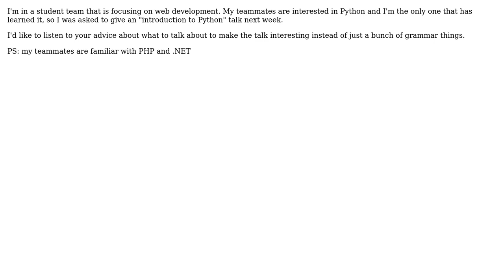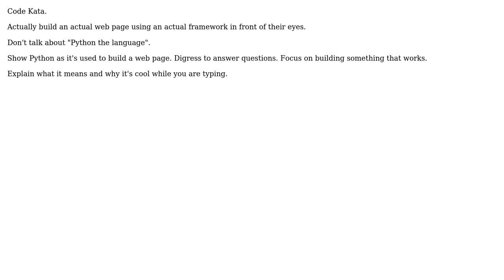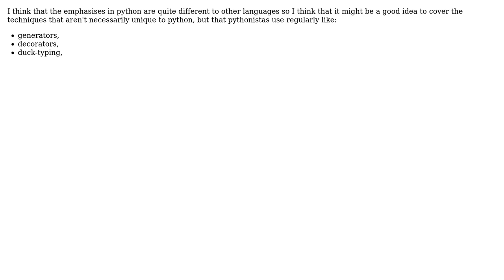Software Engineering: What to cover in a "introduction to python" talk? (4 Solutions!!)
Software Engineering: What to cover in a "introduction to python" talk?

With thanks & praise to God, and with thanks to the many people who have made this project possible! | Content (except music & images) licensed under CC BY-SA | Music | Images & others | With thanks to user wong2 user Walter user S.Lott user JackLeo user IanI user dan_waterworth and the Stack Exchange Network Trademarks are property of their respective owners. You are responsible for your own actions.